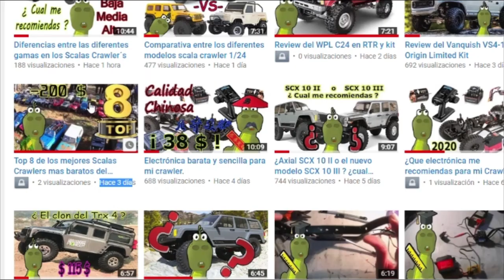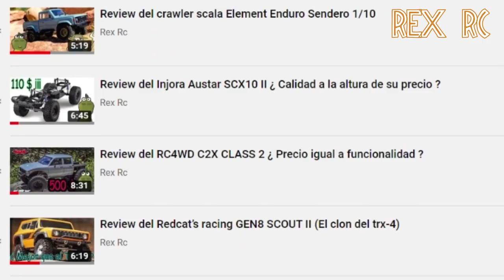Top 8 Scalas Crawlers de gama media del mercado.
Top 8  de los mejores  Scalas Crawlers de gama media del mercado.
*recordar que en el video  del  TOP 10 de los mejores Scala Crawler tenéis los  10 elegidos por la comunidad Rex rc.

sobre el radio control.